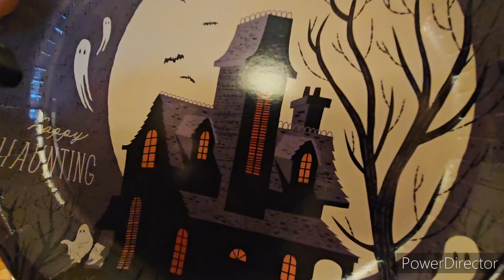Chicken Biscuits, Honeydew Melon, and Turnip Review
We did a big hodgepodge of stuff for this video.